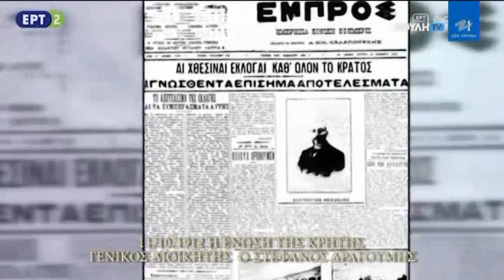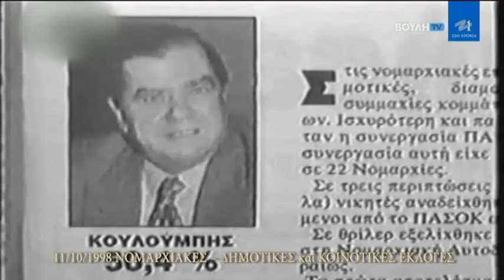Σαν Σήμερα Στην Πολιτική (11/10)